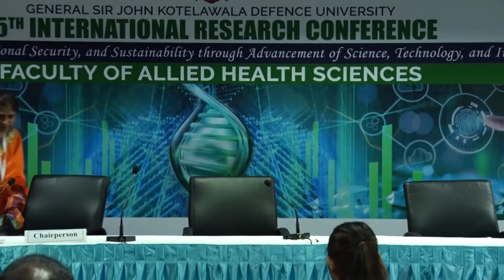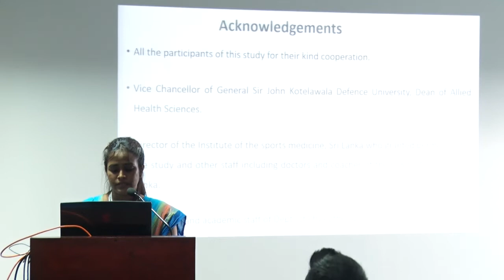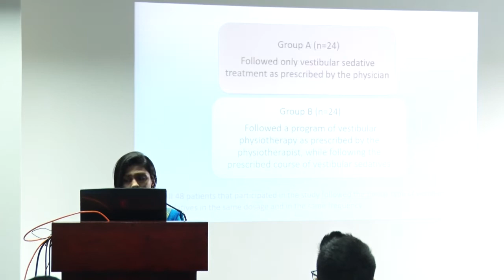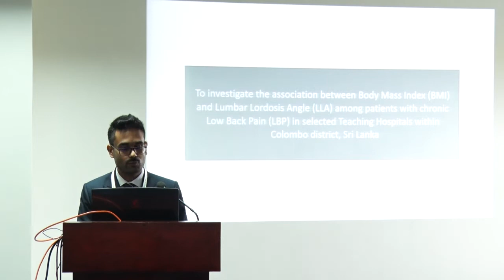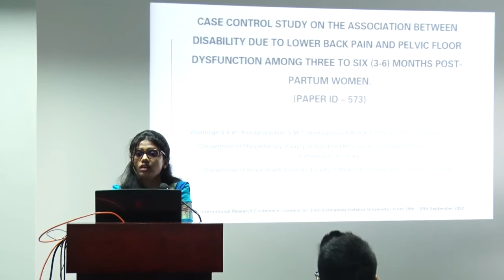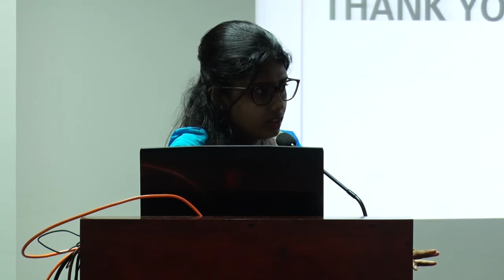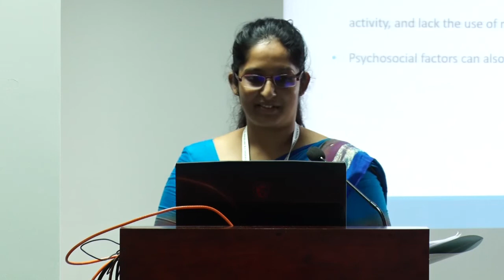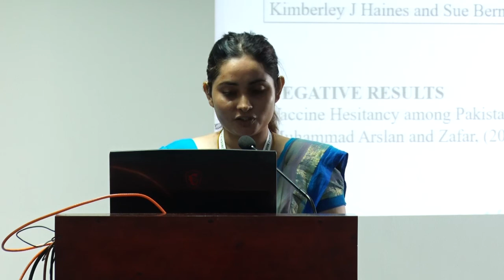Allied Health Science - Technical Parallel Session II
Chairperson
Prof Ishani Rodrigo Department of Clinical Sciences, General Sir John Kotelawala Defence University, Sri Lanka
Introduction of the Chair
Preliminary Remarks by the Chair
A Validation Study to Evaluate the Accuracy of the Beep Test in Measuring Cardiopulmonary Endurance using Maximum Oxygen Uptake (VO2 max) as the Gold Standard BHS Gunerathne, RD Weerasinghe, WWMSAB Wijesundara, HPM Dabare and SP Senanayake
The Effectiveness of Vestibular Physiotherapy for the Treatment of Residual Dizziness of Benign Paroxysmal Positional Vertigo Patients KBS Sachinthanee, KK Hasani, RRAWMKSK Pitawala, SP Sukirthan and VS Thuduvage
The Association between Body Mass Index and Lumbar Lordosis Angle among Patients with Chronic Low Back Pain in Selected Teaching Hospitals within Colombo District, Sri Lanka DARP Dasanayake, WJTTN Fernando, HEK Withanage, ADP Perera, BCIJ Nanayakkara and HWUS Jayasinghe
Case Control Study on the Association between Disability due to Lower Back Pain and Pelvic Floor Dysfunction among Three to Six (3-6) Months PostPartum Women SK Wijetunge, SM Kandanarachchi, RMHK Weerasooriya, GAD Perera and S Jayawardana  48 General Sir John Kotelawala Defence University – 15th International Research Conference
The Prevalence of Work-Related Musculoskeletal Disorders among Dental Professional in National Dental Hospital, Colombo and Institute of Oral Health, Maharagama WMS Dabare, KS Atugoda, WTH Perera, T Praveena and S Illanganthilaka
Professional and Social Impact of the Covid-19 Pandemic among Physiotherapists Working in the State Hospitals in the Western Province of Sri Lanka PK Yamasinghe, AH Badulle Kurundu Hevage, HN Thelikada Gamage, IU Uberathna Acharige, SADCS Senavirathna and MMPT Jayasekera
Questions and Answer Session